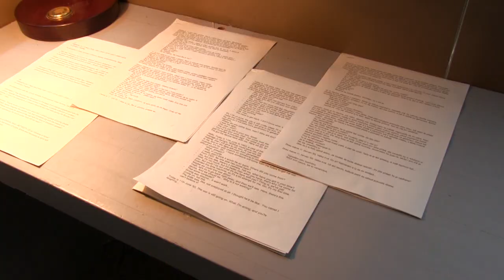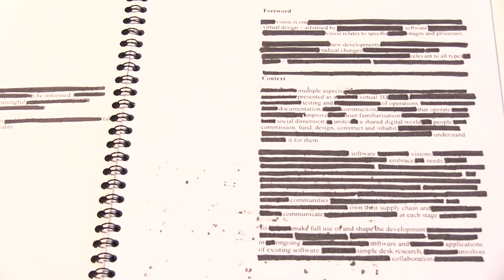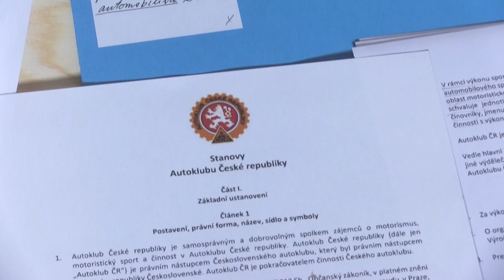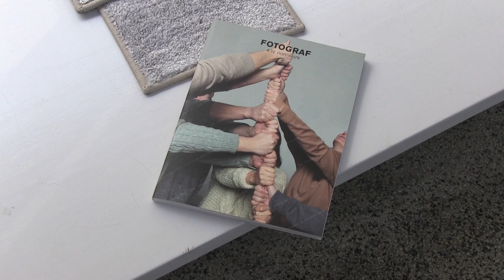Fotograf Festival 2018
Fotograf Festival #8 Non-work: Occupied by Leisure Time

Curator of FF 2018 Tereza Rudolf talks about topics, exhibition concepts and dramaturgy of the festival.